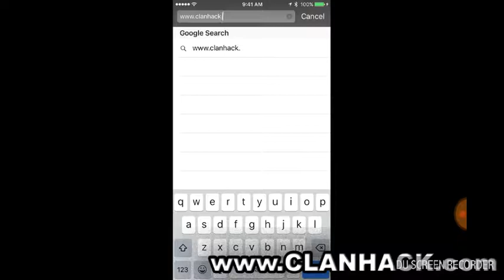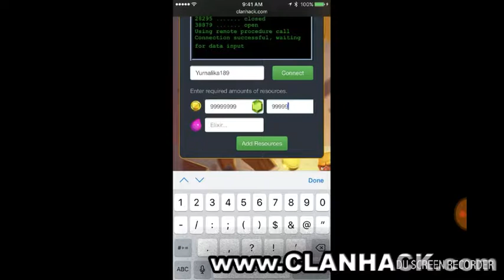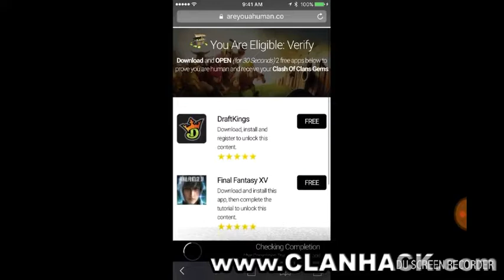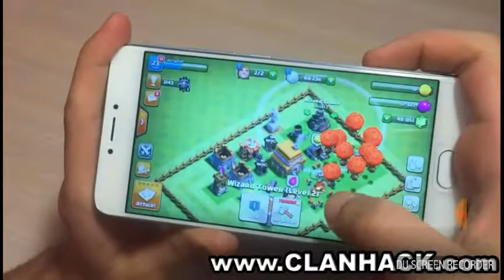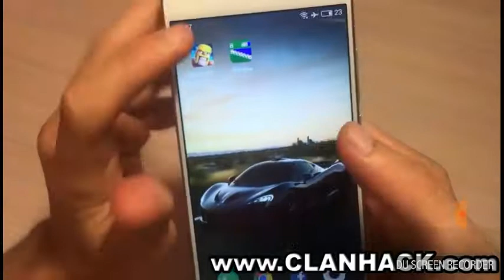Clash of clans Hack Clash of clans free hack- How to hack clash of clans Android and Ios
Clash of clans free hack
Coc